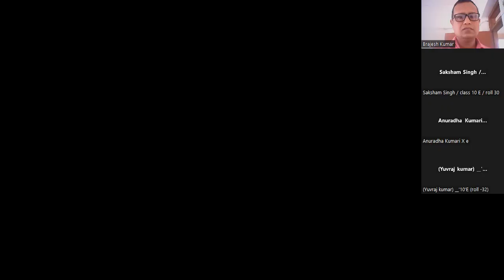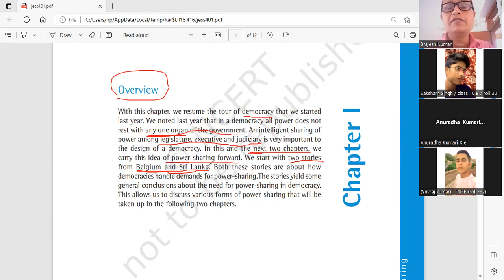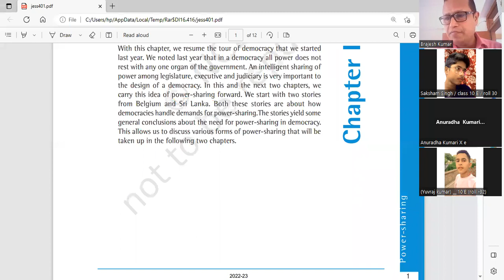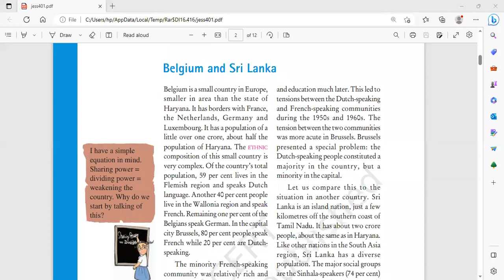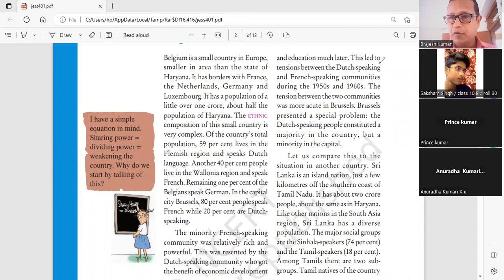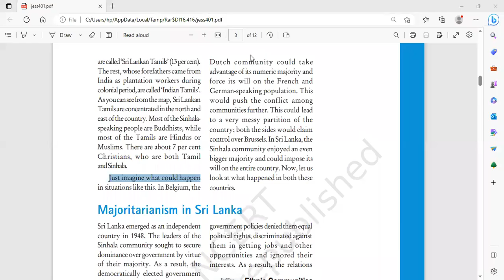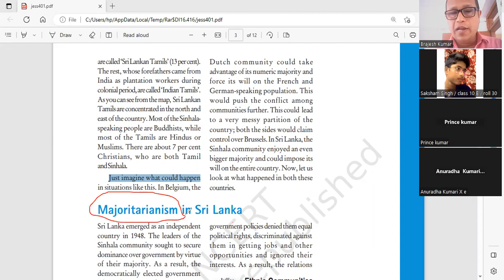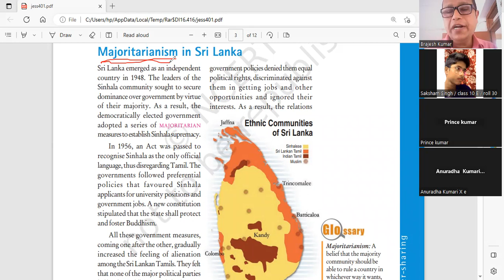X A+E Social Science by Brajesh Kumar 28 04 2023